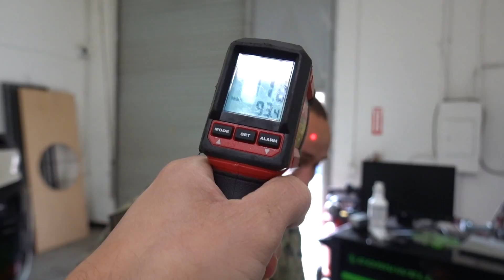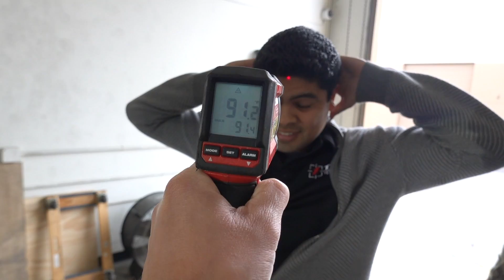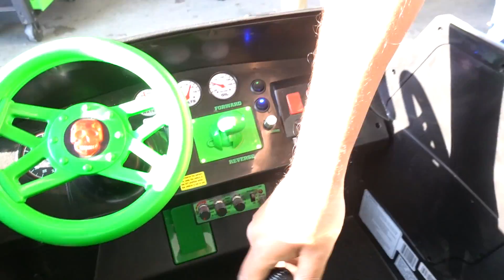THE SUPERCHARGED 6.2 IS GETTING A COMPLETE MAKEOVER!